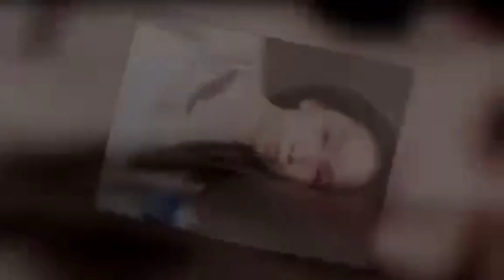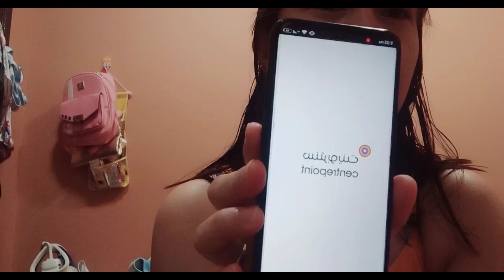Unboxing online orders from Center Point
Order na kyu guys sobrang ganda at quality Ang kanilang mga items .